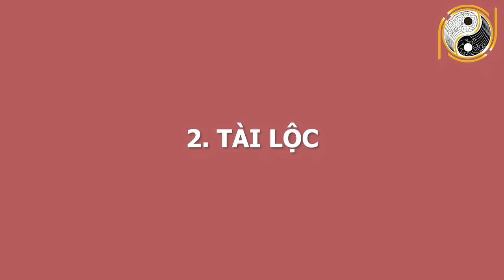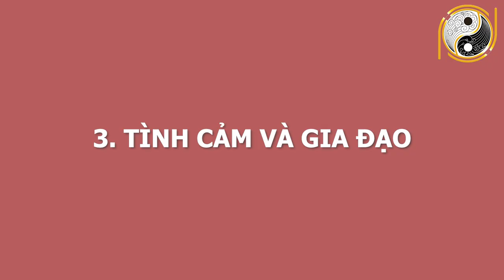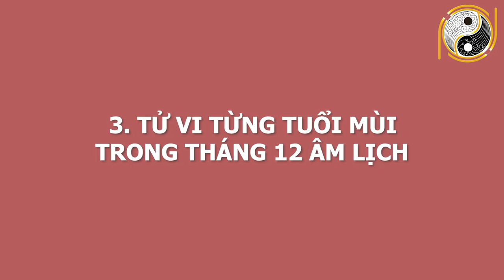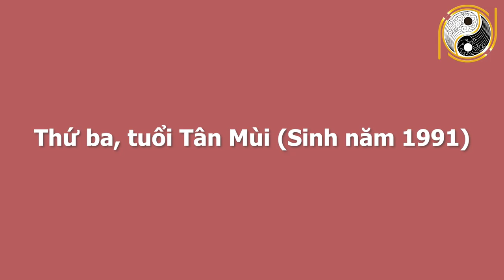Tử Vi Tháng 12 Âm Lịch Năm 2020 Tuổi Mùi GIÀU BẤT THÌNH LÌNH, Trả Sạch Nợ Nần ĐÓN TẾT GIÀU SANG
01. Linh phù giải hạn
02. Hồ lô hóa giải Ngũ Hoàng
03. Mai Hoa Phú Quý
04. Gương bát quái tinh cầu
05. Kim bài thái tuế 2023
06. Vòng tam hợp Dần Ngọ Tuất
07. Vòng tam hợp Thân Tý Thìn
08. Vòng tam hợp Hợi Mão Mùi
09. Vòng Tam Hợp Tỵ Dậu Sửu
10. Bát bảo tâm kinh
11. Minh Quang pháp bảo cầu
12. Minh Quang pháp bảo lục giác
13. Tỳ Hưu Lộc Tài (Đồng)
14. Tỳ Hưu Khai Vận ( Bạch Ngọc)
15. Bách Niên Tụ Tài ( tụ tài lộc)
16. Song long ngọc ấn ( ấn thăng quan)
17. Kim bài ngũ Lộ Thần Tài
18. Hồ lô bình an ( treo xe)
19. Móc khóa văn xương
20. Ống bút văn xương gỗ đào
21. Bút văn xương gỗ đào
22. Bút văn xương gỗ đào nhỏ
23. Hoa mai kim tiền ( mạ vàng )
24. Các vật phẩm phong thủy khác Tử Vi Tháng 12 Âm Lịch Năm 2020 Tuổi Mùi GIÀU BẤT THÌNH LÌNH, Trả Sạch Nợ Nần ĐÓN TẾT GIÀU SANG.
Quý vị thân mến theo quan niệm của tử vi học số mệnh của con người vào thời điểm được sao tốt soi chiếu tự nhiên may mắn sẽ xuất hiện, mỗi một vì sao tốt lại mang đến những vận mệnh  khác nhau của mỗi người. Và đây cũng là một yếu tố thúc đẩy hoặc cắt đứt vận may. Hôm nay, hãy cùng chúng tôi tìm hiểu xem trong tháng 12/2020 âm lịch tuổi Mùi có được cát tinh chiếu đến hay không và cát hung nạp vận chi tiết của tuổi Mùi sẽ  ra sao? Hãy cùng nghe những phân tích chi tiết của các chuyên gia phong thuỷ cũng như nghe lời khuyên xem các gia chủ nên làm gì để thành công và thuận lợi trong cuộc sống. Mời quý anh chị theo dõi ngay video sau đây của chúng tôi.